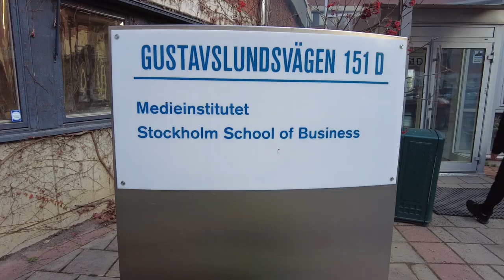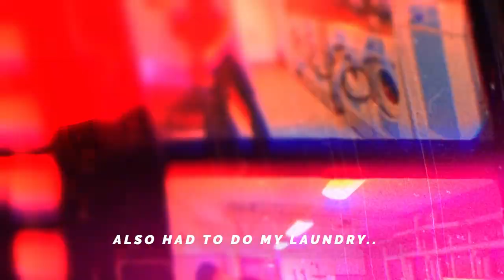MY STUDENT LIFE IN SWEDEN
This is a week in my life as a student in Stockholm, Sweden. I vlogged each day in school aswell as my self study days, showing you how my everyday life looks like at the moment. Online Video Producer is a higher vocational education which means that it combines theoretical and practical studies in close cooperation with companies within the media industry. Programmes are offered in specific fields where there is an explicit demand for competence. In other words, not exactly like your typical university education. If you enjoy these day/week in the life type videos, let me know and i'll consider making more. :)